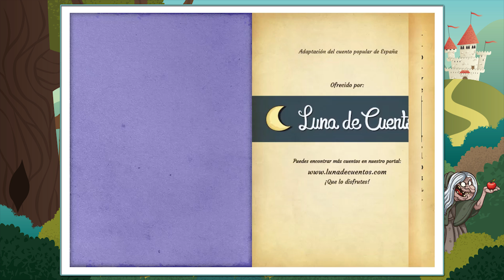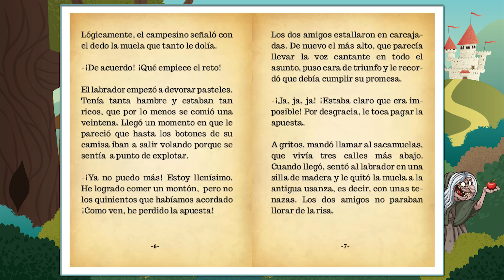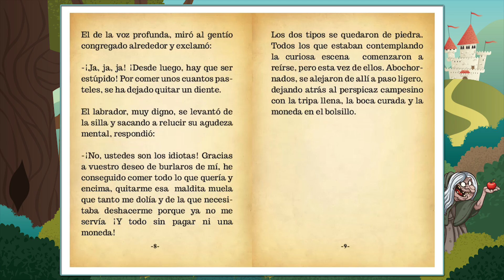Los pasteles y la muela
Aquí tienes el cuento de Los pasteles y la muela diseñado especialmente para leer con los niños. La lectura es un elemento fundamental en la educación, tanto para mejorar la ortografía como para desarrollar las competencias lingüísticas y la imaginación.